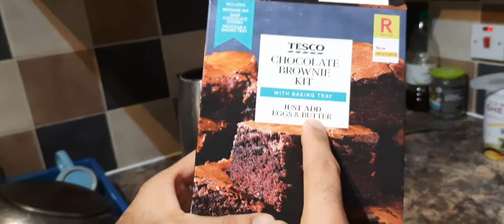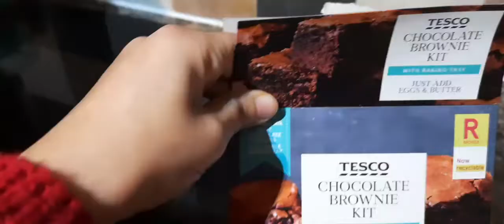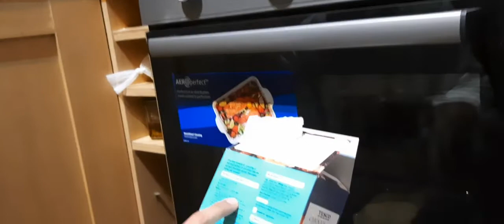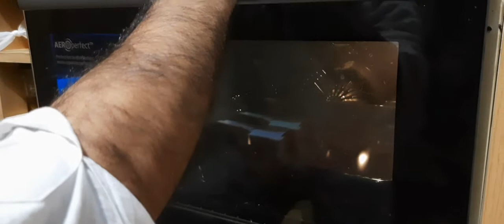लंदन baking in new Owen London - UK. See London U.K. with us !!! Browne cooking in London of U.K.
लंदन Avocado chatney in London - UK. See London U.K. with us !!! A normal day in London of U.K.
लंदन Bus Station in London - UK. See London U.K. with us !!! A normal Shopping day in London of U.K.लंदन Buckingham Palace - UK. See London U.K. with us !!! Queens residence of U.K.
लंदन Buckingham Palace - UK. See London U.K. with us !!! Queens residence of U.K.
लंदन park birds feeding. See London U.K. with us !!! Pigeon and water canal
लंदन park exploration. See London U.K. with us !!! Pigeon and water fountain
बच्चों ने खुद कैसे बनाया सोफा. Good Learning Experience for Kids. Home setup in London U.K.
Finally we have got our rented place finalized and moving to same today. Turmeric Milk
US Dinner in hooters. Our previous visit to USA and meeting with great people.
Visit London with us! Fall Colors in U.K. Drive through car
Walking in U.K. London.  परिवार के साथ मस्ती Vlog !!! खरीदारी के लिए ठंड में walk
How we go to shop in U.K. London.  परिवार के साथ मस्ती Quarantine ends Vlog !!!
Beach time on U.K. English channel में परिवार के साथ मस्ती कैसे करें Quarantine ends Vlog !!!
Beach time on U.K. English channel में परिवार के साथ मस्ती कैसे करें Quarantine ends Vlog !!!MeriSutaAarohi
कमरे में परिवार के साथ मस्ती कैसे करें !! Hotel Room Quarantine. Family Day 2 Vlog !!!

UK की हमारी यात्रा !! Hotel Room Quarantine. Family Vlog !!!

डिग्री कॉलेज की पुरानी यादें! 18 साल बाद विजिट !! Special Vaccination for Flying abroad
डिग्री कॉलेज की पुरानी यादें! 18 साल बाद विजिट !! Special Vaccination for Flying abroadडिग्री कॉलेज की पुरानी यादें! 18 साल बाद विजिट !! Special Vaccination for Flying abroad